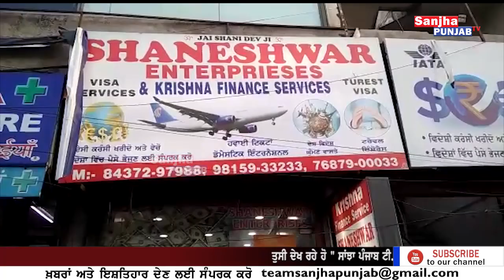ਜਲਦੀ ਅਮੀਰ ਹੋਣ ਦੇ ਚੱਕਰ 'ਚ ..! Punjabi News | Punjab Police | Sanjha Punjab Tv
ਜਲਦੀ ਅਮੀਰ ਹੋਣ ਦੇ ਚੱਕਰ 'ਚ ..! Punjabi News | Kapurthala | Punjab Police | Sanjha Punjab Tv |